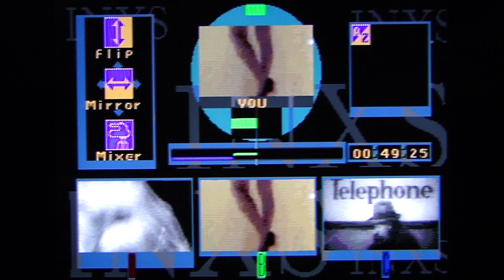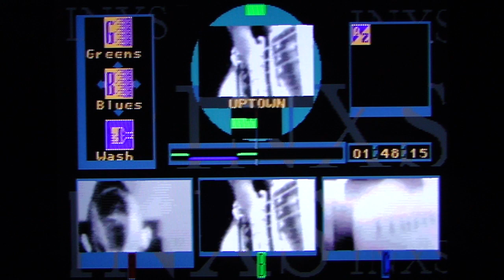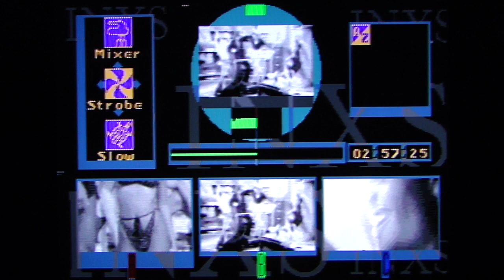The Best Music Games of All Time pt3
DSP takes an exclusive look at the three games that started the music craze in video games.